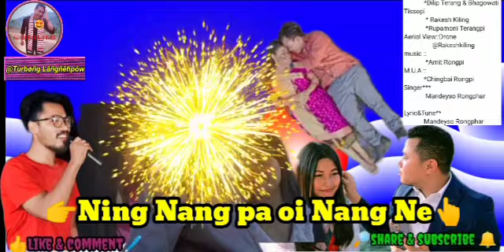Title Ning~Nang__pa ~oi Nang Ne__ new karbi Super hit song(2023)@Tùrbøñg Lâñgñēhpôw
kurvangthu kado kævē aphan ta asose nag cherap cheto dun velpo pusi nig nagche the oh lo don atum